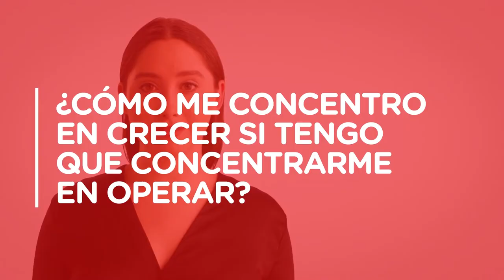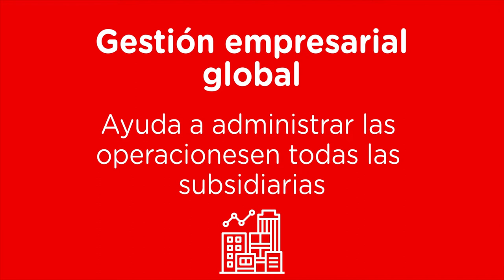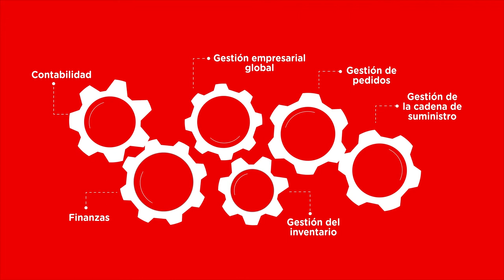¿Qué es NetSuite ERP y cómo funciona? | Oracle NetSuite | Cloud ERP | LatamReady | Nuevo Blog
¡Atención! Oracle NetSuite Cloud ERP es una herramienta que ayudará a tu empresa a adptarse a los cambios del mercado por medio de la agilización y optimización de sus procesos, todo esto gracias a sus 7 módulos. ¿Qué esperas para conocer más de esta herramienta ideal?

⭕️ LatamReady Full ERP (POR): @latamreadybrasil